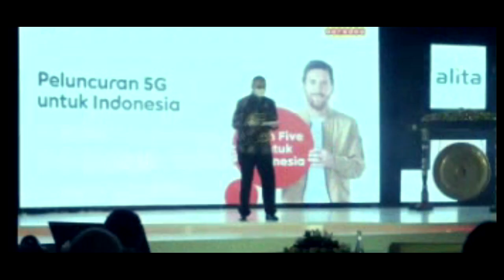Peresmian jaringan 5 G Indosat Ooredoo di Kota Surakarta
Peresmian jaringan 5 G Indosat Ooredoo di Kota Surakarta ditandai dengan pemukulan alat musik tradisonal gong oleh Walikota Gibran Rakabuming Raka bersama Direktur Indosat Ooredoo, Ahmad Abdulaziz A A Al-Neama.

Kerjasama jaringan 5 G di Kota Surakarta antara Pemkot dan Indosat Ooredoo merupakan salah satu upaya untuk bangkit bersama melalui berbagai program pembangunan ekonomi dan transformasi digital. Program tersebut berupa aktifitas pemberdayaan UMKM hingga tahun 2023, pengembangan talenta digital anak muda yang berkesinambungan serta dukungan kolaborasi untuk smart city.

Dukungan Indosat Ooredo juga bakal terealisasi dalam pelatihan 10 ribu UMKM, fasilitasi pelatihan dan pembinaan 2 ribu content creator muda, fasilitasi pelatihan augmented reality bagi 500 blooger muda asal Kota Solo, pusat informasi pintar di Balai Kota Surakarta yang menghubungkan komando kota dengan rukun tetangga si seluruh Kota Surakarta untuk menghadirkan informasi yang real time di seluruh kota.